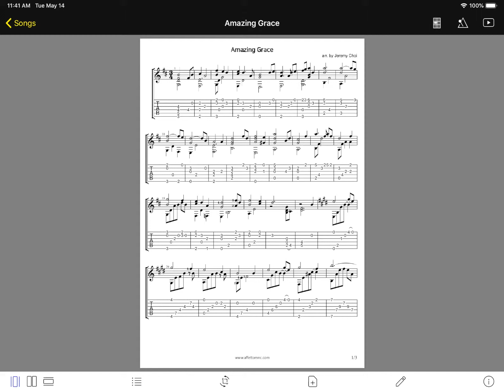File Information @ All Sheet Music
Manual for All Sheet Music
- File Information